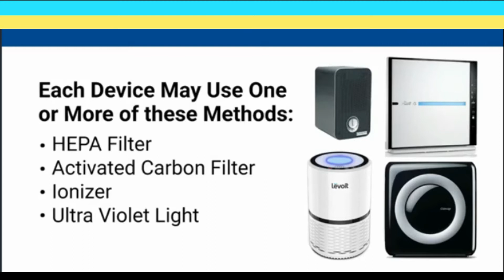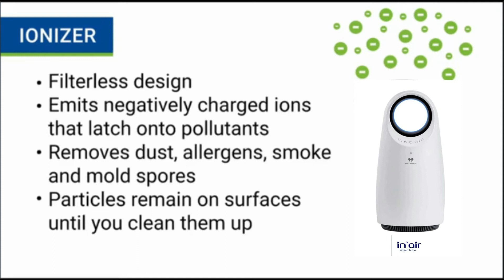IN'AIR Air Purifier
Currency Automation Company that ensures to facilitate Banking industry innovative technology to increase the productivity and lower the TCO.

IMS facilitate outsourcing of maintenance of currency products and comprehensive rental services to the banks.

IN'AIR commercial & personal air purifiers has the unique features to indicate pollution level around us.

Call or write us:
Insight Management Solutions